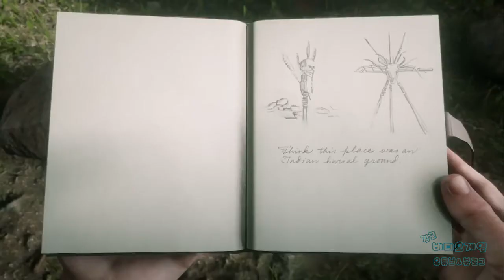[김군] PS4 레드 데드 리뎀션 2 : GTA5 돌도끼 위치 (Red Dead Redemption 2 : STONE HATCHET)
GTA5 돌도끼 위치 (Red Dead Redemption 2 : STONE HATCHET)